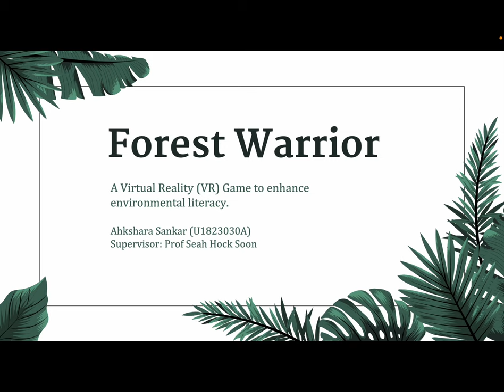1_Ahkshara Sankar_VR Climate Change